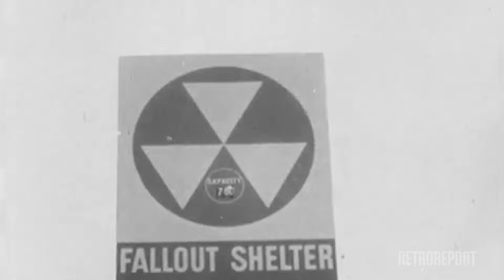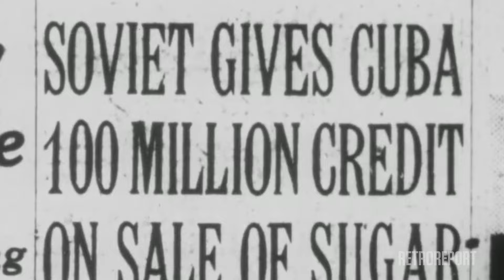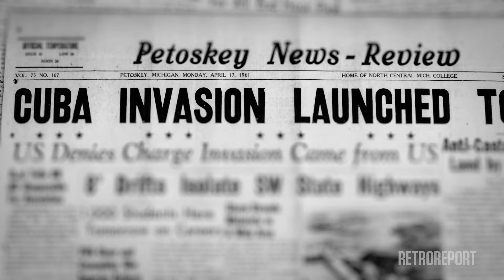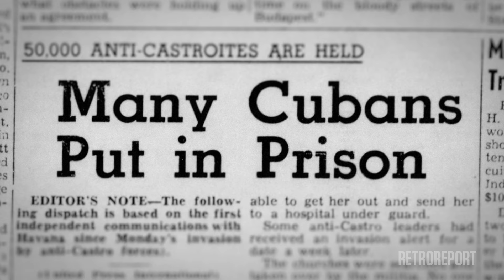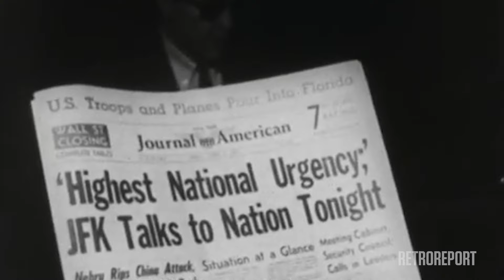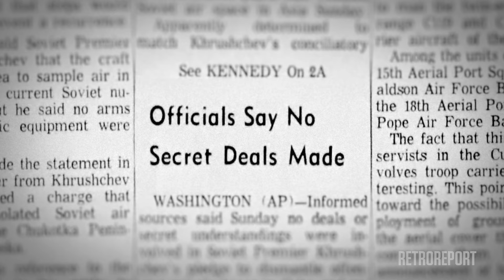Putin’s Nuclear Threats Evoke Cold War Tensions of the Cuban Missile Crisis | Retro Report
Russia’s nuclear threats have revived Cold War animosity from the Cuban Missile Crisis. Lesson plan for educators

Educators, sign up for our newsletter to receive upcoming lesson plans